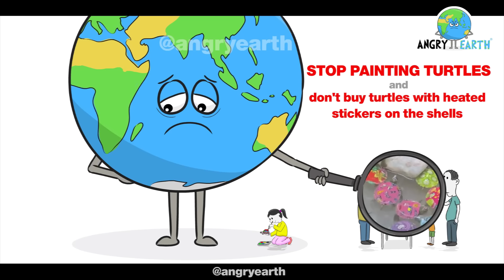ANGRY EARTH images compilation 27 : Save The Animals 10 /Big compilation of 101 animated pictures/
Watch this 10-minute video that reveals 101 ways humans cause animals to suffer – Spend 10 minutes of your time to hear the stories of animals suffering because of humans.
Let’s change this together.